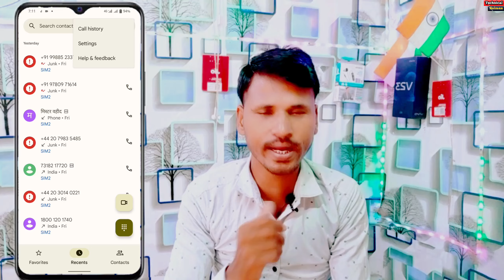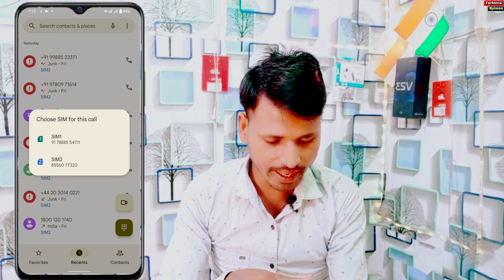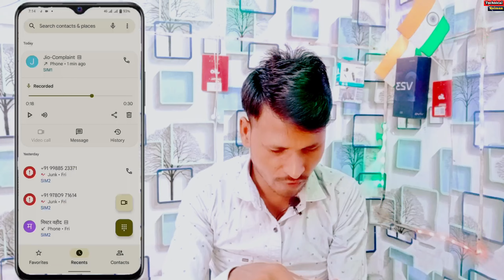Vivo Y21 Call Recording File Kaha Save Hoti Hai | How To Call Recording File Dekhe On Vivo y21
Aaj ki video mein Vivo y21 phone mein call recording
Kaha per Seve hota Hai usi ke bare mein is video mein
Bataya hun
Vivo y21 Call Recording File
How to Call Recording File On Vivo y21
Vivo y21 Automatic Call Recording Setting On Kare
Vivo y21 Call Recording File Kaha Pe Save Hoti Hai
Call Recording File On Vivo y21
 Vivo y21 Call Recording File Kaise Dekhe

0:00 intonation
2:14 Vivo y21 Call Recording File Kaise Dekhe
4:24 How To Call Recording File On Vivo y21